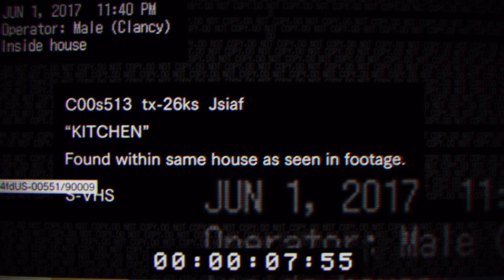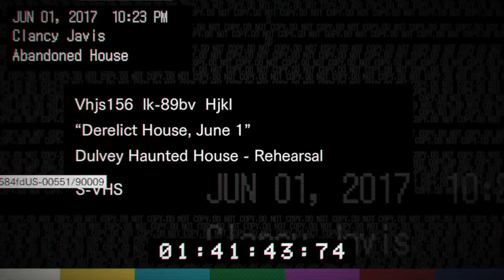Resident Evil 7 Teaser: Beginning Hour_20161231095732